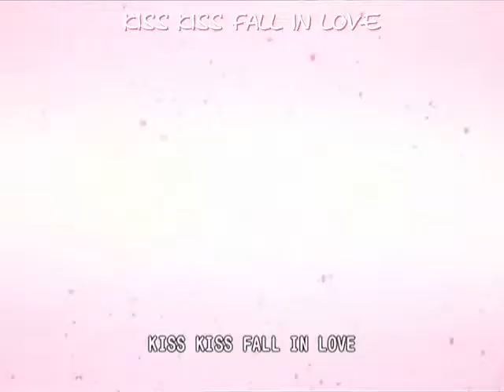Ouran High School - Girlfriend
Hi people!! ^-^ There is an amv of Ouran High Shool : The Host Club. It's one of the funniest anime I've ever seen!!! I used the song Girlfriend from Avril Lavigne. I think it fits well with the story of this manga... Well, enjoy! :D